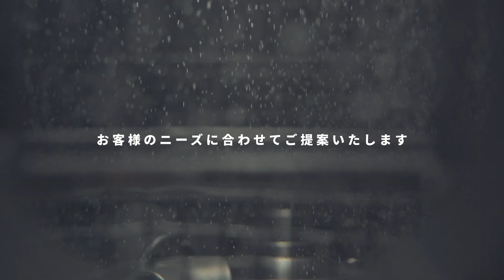金属加工メーカーが開発した洗浄装置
琵琶湖（滋賀県）のほとりで金属塑性加工を中心とする事業展開をしており、プレス加工や鈑金加工の製造現場を知る高橋金属だからこそ開発できた洗浄装置です。溶剤洗浄や炭化水素洗浄ではなく、揮発性有機化合物（ＶＯＣ）の排出規制のない作業環境に配慮した環境負荷の少ない水系洗浄をご提案しております。また洗浄液には弊社の独自技術である水道水を無添加で特殊電気分解した電解水（機能水）を使用した電解イオン洗浄システムをご提案できることが「洗浄装置の高橋金属」の大きな特徴です。